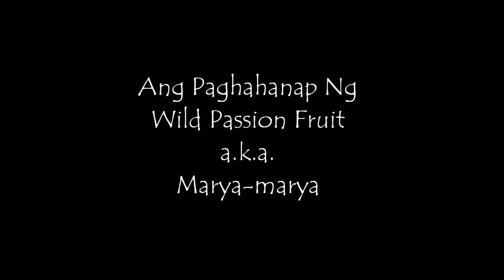Marya-marya, Ang Paghahanap Kay | Kurumbot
Halika't samahan mo ako sa paghahanap ng Marya-marya na tinaguriang Wild Passion Fruit. Kumapit kang mabuti!